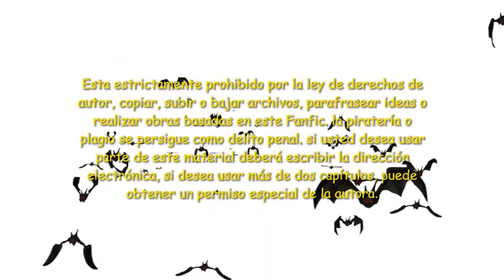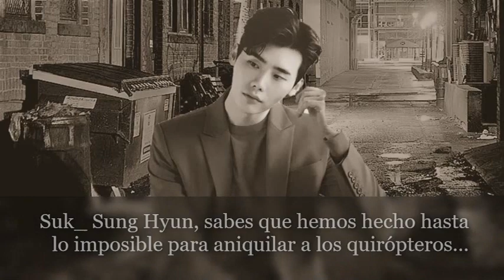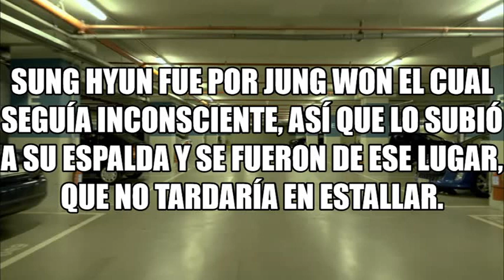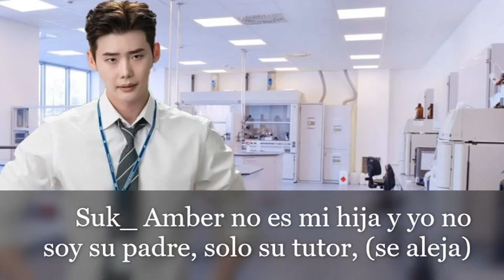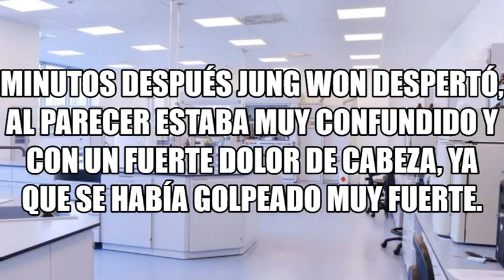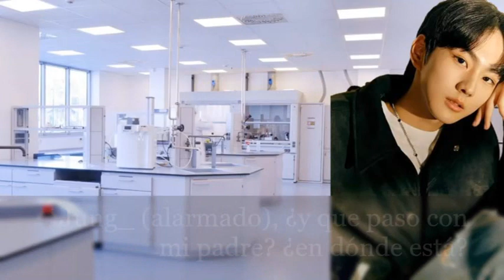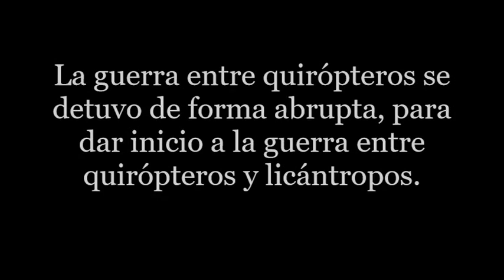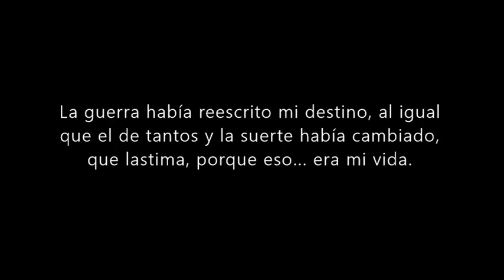Imagina Con ENHYPEN_ Du Riechst So Gut. Cap.17_ Buscar Y No Encontrar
Y bueno hasta aquí esta historia.
Espero que lo hayan disfrutado tanto como yo.
Y prepárense porque se vienen más historias.
Hasta la próxima semana mis Moonlights.